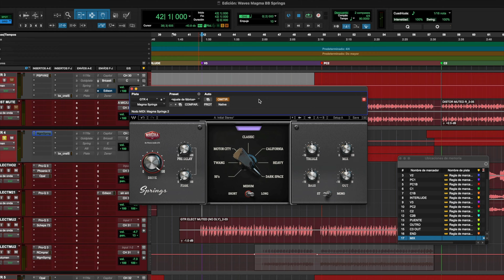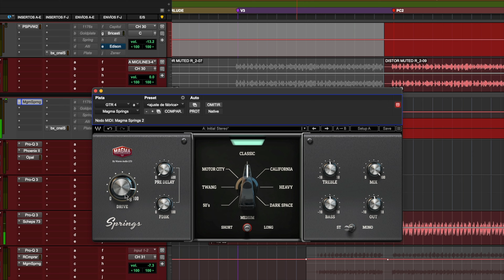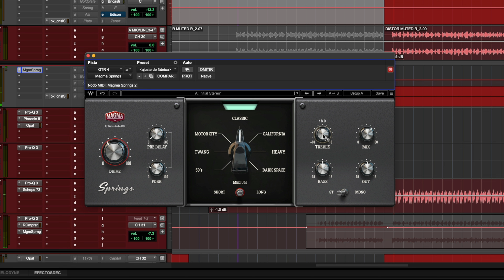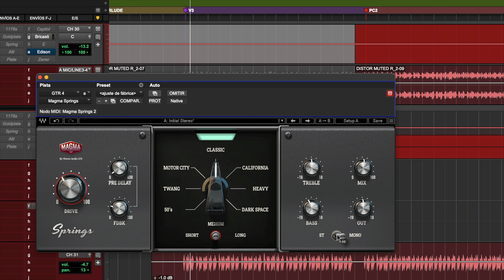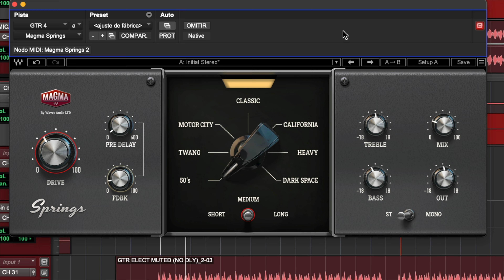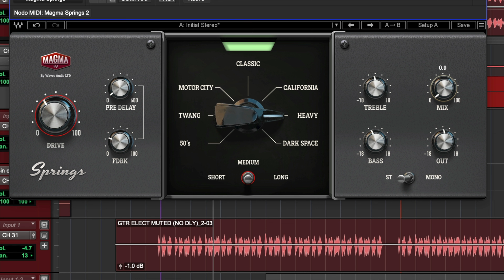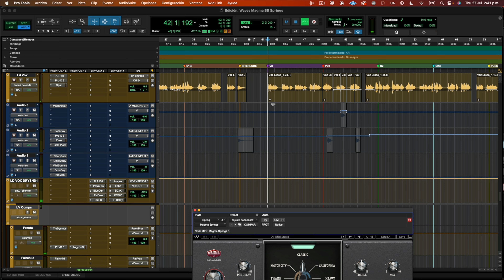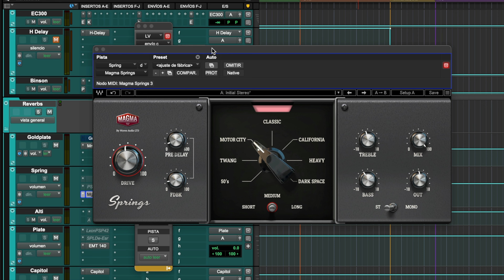Waves MAGMA Springs… El NUEVO reverb de WAVES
Waves Magma Springs: Un NUEVO reverb de Waves que estoy seguro que será un GRAN complemento para tus mezclas.

Descarga la Guía GRATUITA - Los 5 Pasos Para Una Mezcla Exitosa

►► Obtén acceso a videos tutoriales, multitracks de alta calidad, webinars, contenido y comunidad exclusiva y más en Audio Produccion Academy. Únete a la comunidad y hazte miembro

EL EQUIPO QUE USO EN EL ESTUDIO:

Micrófono Locución
Micrófono Locución Económico
Micrófono Lavalier Apogee
Micrófono Favorito Para Grabar
Brazo para Micrófono
Audífonos Grabación